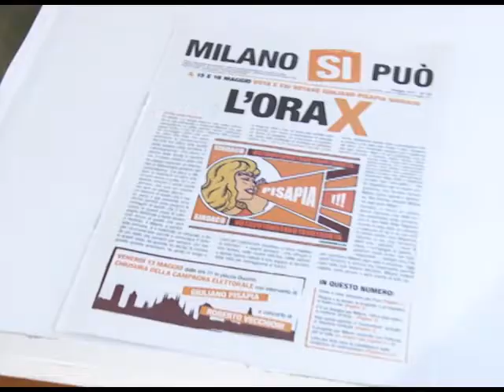Expo 2015 * Stefano Boeri, continuità rilancio e trasparenza.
Il rilancio dell'Expo con Pisapia Sindaco e il sì al referendum - Conferenza stampa con Stefano Boeri ed Emma Bonino-  Milano 23 maggio 2011

Contenuti Creative Commons attribuzione 2.5.